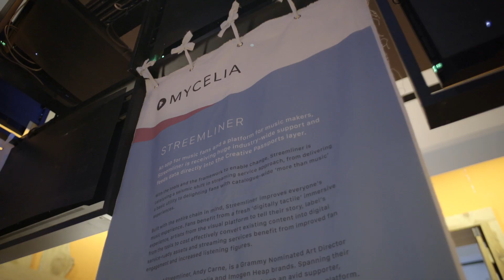vblog 11 - Mycelia World Tour - Milan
vBlog 11: Imogen talks about her week in Milan and her show at Teatro Dell'Artre.